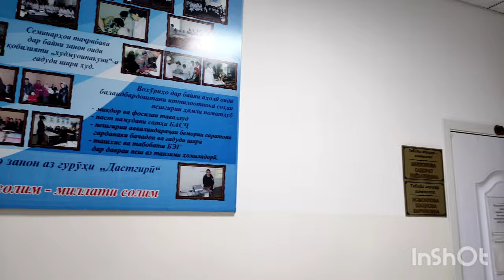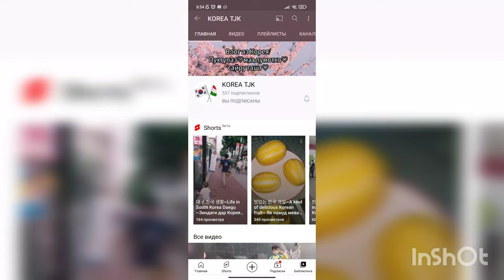Вторая часть. Город Душанбе, Таджикистан. Second part. Dushanbe city, Tajikistan.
Наш Душанбе цветёт с каждым днём.